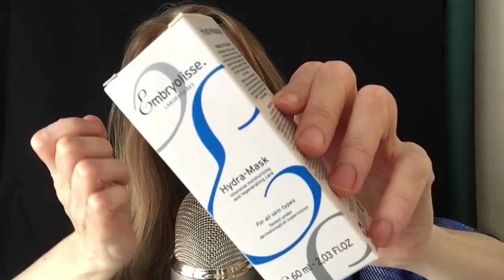ASMR Gezichtsmasker Video Voor Rust En Slaap! | Embryolisse Hydra-Masque Testen | ASMR Nederlands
Vandaag ga ik weer een gezichtsmasker testen in ASMR stijl! Dit keer is het een masker van Embryolisse. Het Hydra-Masque. Ben je benieuwd naar dit masker en de ASMR geluidjes die ik ga maken in deze video? Kijk en luister dan gezellig mee. Veel plezier!

FAQ :
Leeftijd: 44 jaar
Nationaliteit: Nederlandse / I speak Dutch
Camera: Ik film met een IPad mini 4
Microfoon: Blue Yeti
Edit programma: IMovie

Tags in deze video:
ASMR , autonomous sensory meridian response , ASMR Nederlands , Cindy asmr , whispering , fluisteren , ASMRvideo , relaxingvideo , YouTube , cindywhispersasmr , youtubeasmr , tingles , relaxation , ontspanning , rustgevend , tingles, blue yeti,
 dutch asmr, masker, gezichtsmasker, testen, review

Deze video bevat een gekregen product van Embryolisse en geen betaalde promotie.